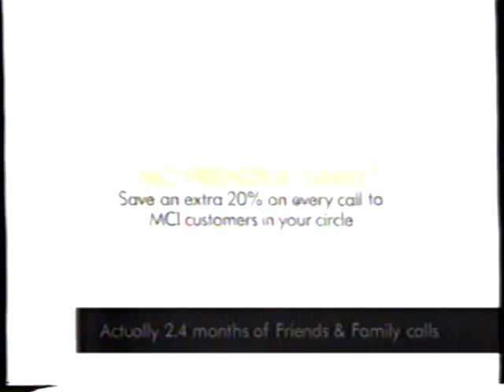1991 MCI Long Distance "Friends and Family" TV Commercial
The commercial aired in November 3rd, 1991. It aired during a broadcast of the "America's Funniest People" on WJWA Channel 7 in Washington DC.